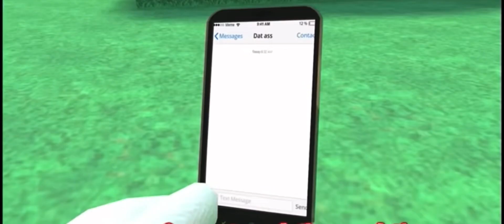all of his raps updated